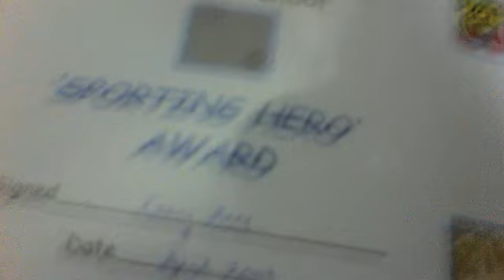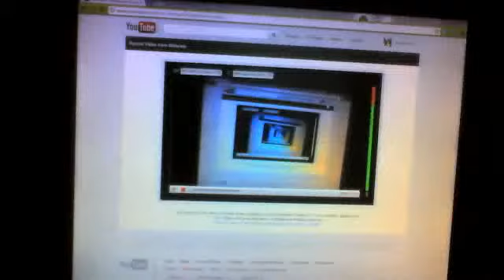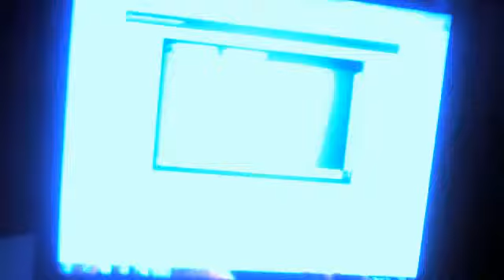Minecarft?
James talks about minecraft and how he can go on your multiplayer server.